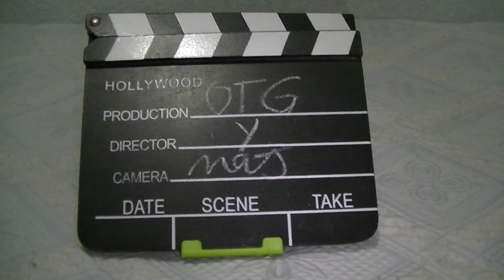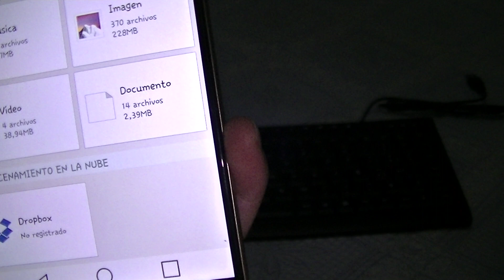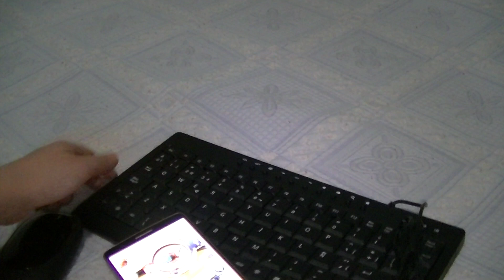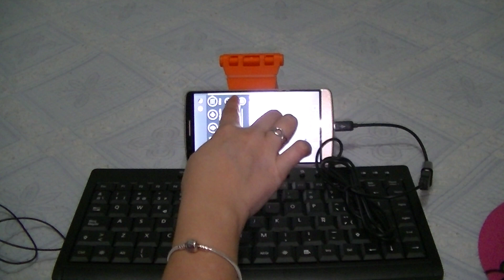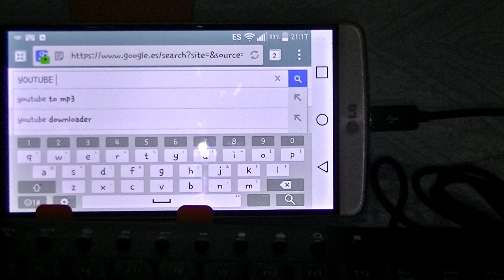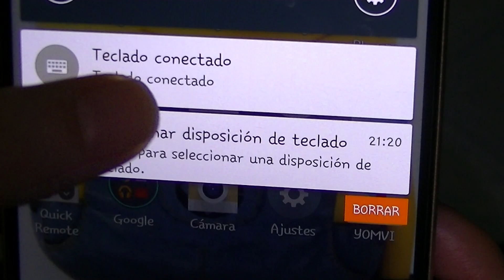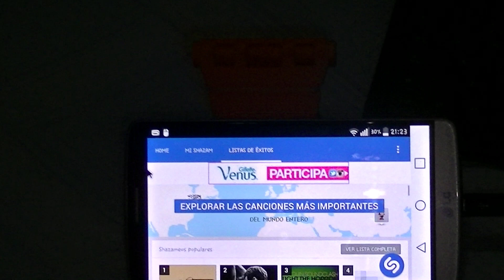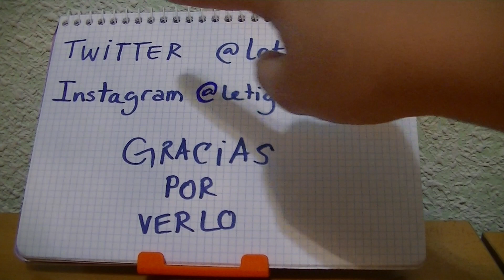Cable OTG para LG G3.Conectar pendrive, ratón/mouse, teclado/keyboard. Español